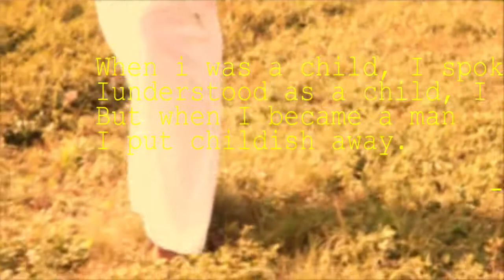Lee_Tupai - Life_Short (Official Music Video)